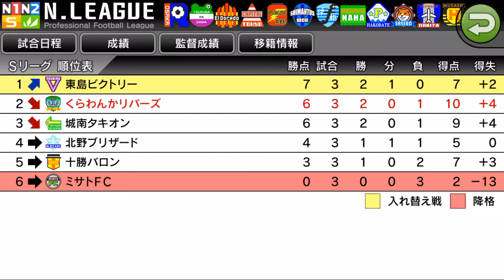【カルチョビットA #81】苦杯、北野ブリザード戦【サッカークラブ育成ゲーム】